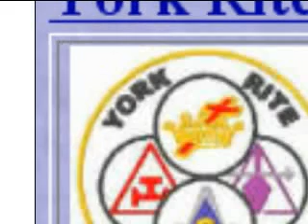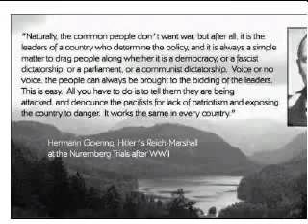Jones Is Project Mockingbird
Does Alex Jones work for the CIA?

Lets examine the evidence:

1 Draws funding away from real causes and real campaigns

2 Appears in Hollywood movies

3 Has close ties with Hollywood actors (Charlie Sheen became the highest paid sitcom actor after he revealed "his" thoughts on 9/11)

4 Promotes and was paid to promote a presidential candidate that never had a chance of winning

5 Does not support other alternative media web sites

6 Sites critical of Jones never last long and mysteriously cease activity (Wing tv is a good example)

7 He receives mainstream media attention, but makes a fool of himself and the information he is trying to relay

8 Refuses to enter into live debate about his CIA (and other) connections such as Project Mockingbird

9 Plagiarized William Cooper and took credit for his work. William Cooper was killed after he correctly "predicted" 9/11 and raised questions about Alex Jones. Jones of course takes credit for "predicting" 9/11, when in fact Cooper made the revelation 1 month before Jones.

10 Has connections to Clear Water, who essentially own him

11 Started "a war" (his words, not mine) with Wikipedia and demanded his followers post links to his web site. More recently, CIA interest in Wikipedia has reached the mainstream and damning evidence pointing to their deliberate editing of pages is rife.